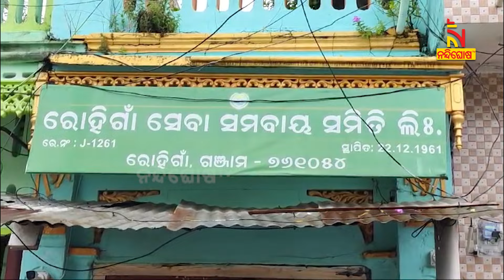Man Allegedly Murders Wife with Axe in Ganjam's Digapahandi | Nandighosha TV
* DishTV Channel No: 1367
* Airtel Digital TV Channel No: 611
* TATASky Channel No: 1779
* Hathw@y Channel No: 731
* NXT Digital Channel No: 16
* SITI Channel No: 17 & 458
* GTPL Channel No: 719
* SUN Direct Channel No: 667
* Asianet Channel No: 219